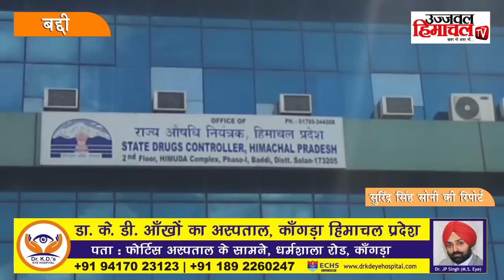डंपिंग साइट के ठेकेदार द्वारा लगातार बाल्द नदी को किया जा रहा प्रदूषित